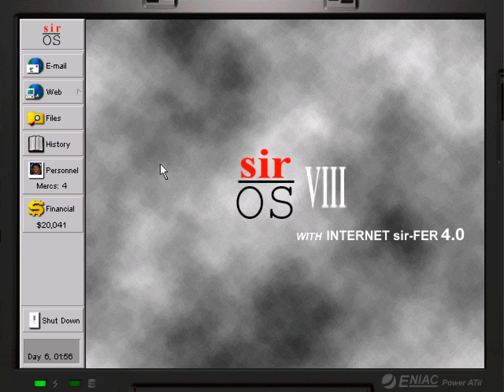Jagged Alliance 2 - Vanilla: Lt. Conrad Gillett - #4